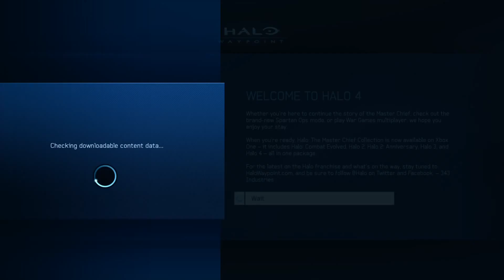Halo 4 Part 1 Xbox 360